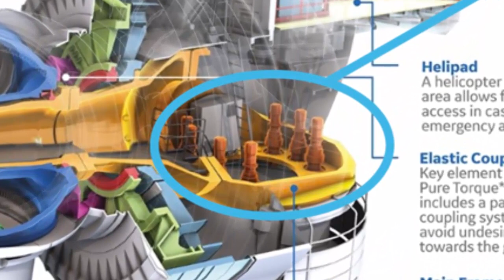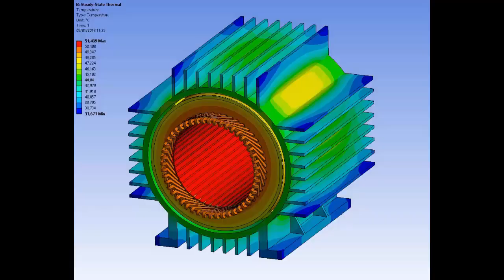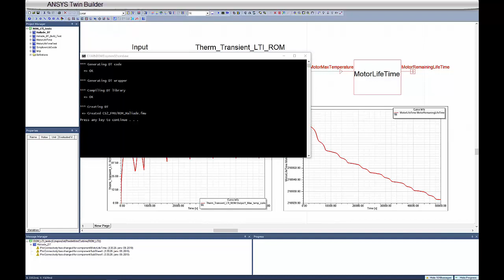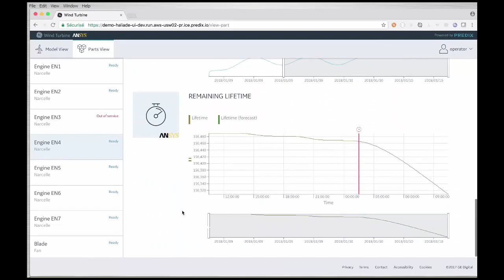ANSYS Twin Builder Used to Create a Digital Twin of GE Offshore Wind Turbine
GE’s Haliade 150-6 MW offshore wind turbine traditionally required regular physical inspections to determine if there were any problems with the turbine. By creating a digital twin of the yaw systems of the turbine’s motors using ANSYS Twin Builder™ and GE Predix software, operators can now monitor the turbine’s operation remotely and predict the remaining lifetime of components. Engineers on shore can take action to remedy any problems or schedule downtime for repairs, which is much cheaper than arranging for emergency repairs when the situation is critical. Watch this video to learn how ANSYS and GE engineers built simulation-based digital twins to monitor the maximum temperature and torque of the turbine’s motor coils to save time and money in the operation of offshore wind turbines.